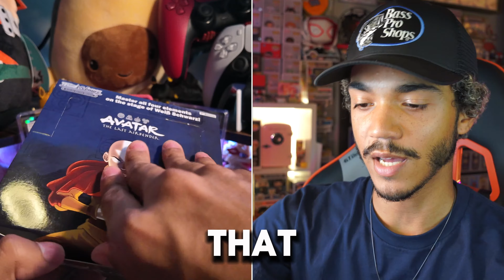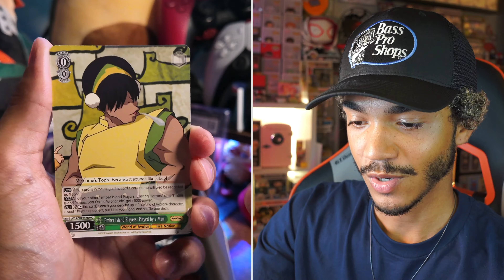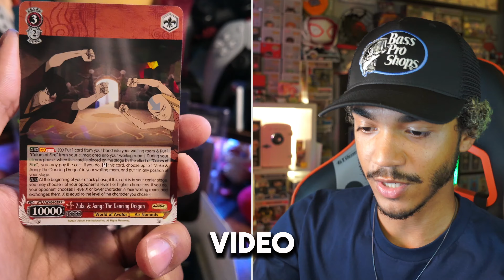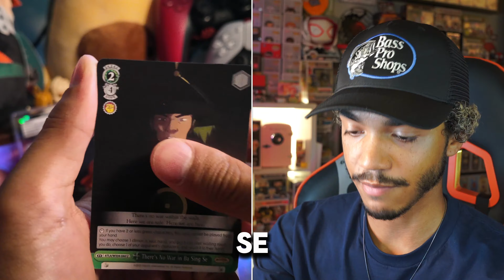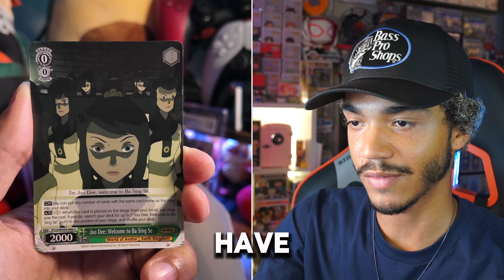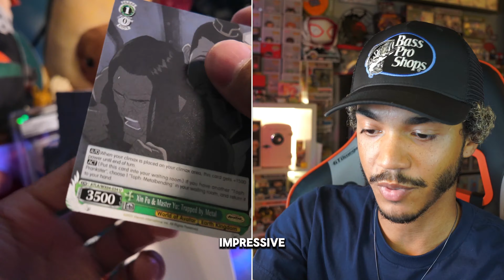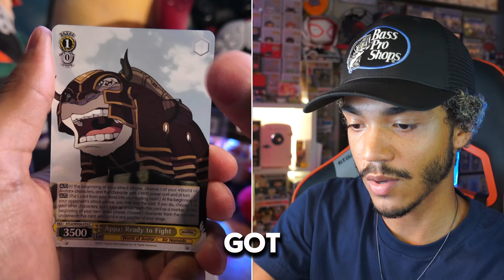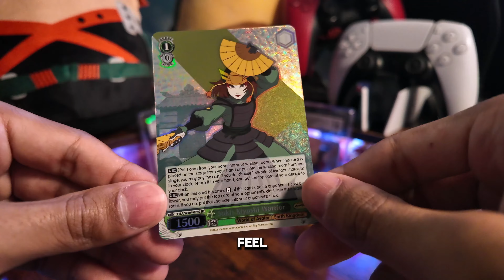Offical Day 1 Of Opening ATLA Weiss Schwarz Until WE Pull The $600 CARD!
✨️social media✨️
2nd channel: @oatemil